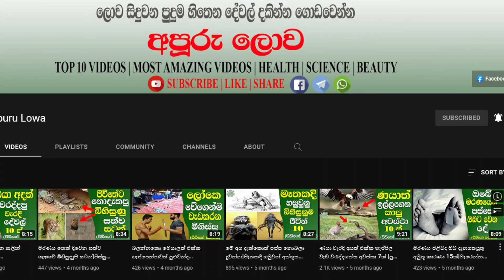මෙතනින් හැමදාම කෑවත් සල්ලි ගන් නෑ|දවසට ලක්ෂයක් කන හැමදාම නොමිලේ කෑම දෙන බොජුන් හල|2022|apuru lowa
ආයුබොහෝ වේවා..!

හුදෙක් අපේ එවුන්ගේ දැනුම සදහා වෙන්වූ අපූරු ලොව යූටියුබ් චැනලයට ආදරයෙන් පිළිගන්නවා..!

06)ණයා වැරදි අයත් එක්ක හැප්පිල වැඩ වරැද්දගත්ත අවස්තා 7ක් |පූස් අම්මෙක් එක්ක ලොකු සටනක්-

ස්තුතියි..